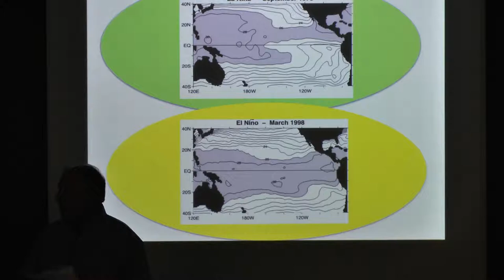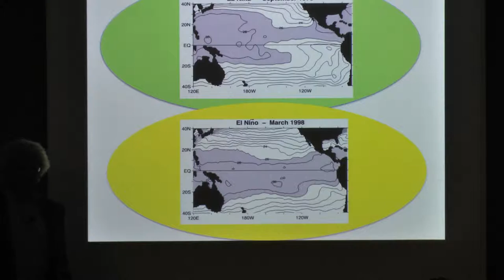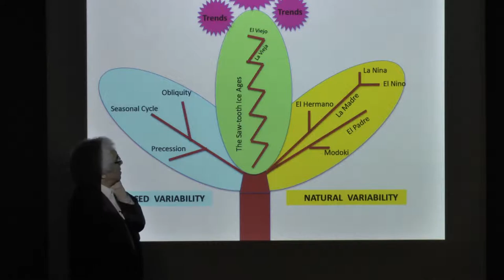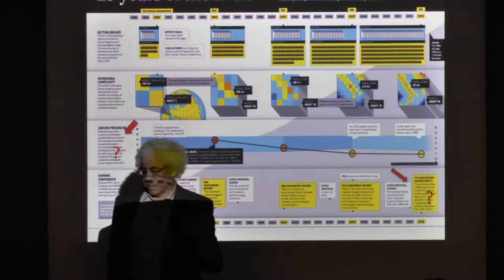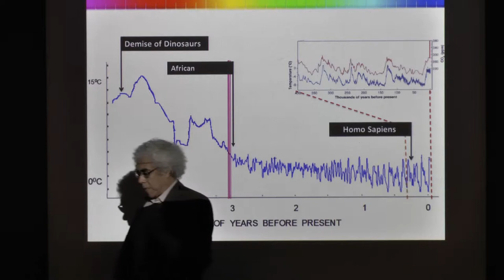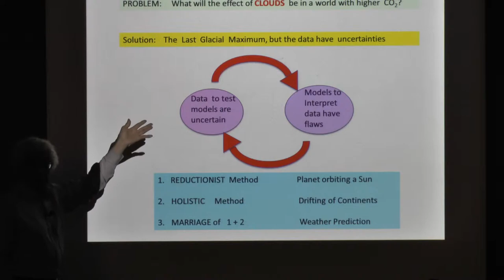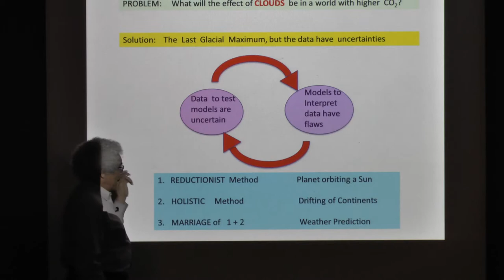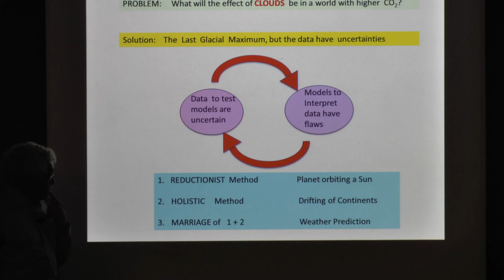George Philander, GFDL, Princeton - Part I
El Nino's Family Tree, Its Paleo-Roots.